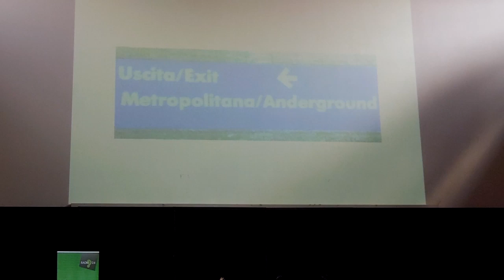Tu-Mi.com - City Radio 2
City Radio